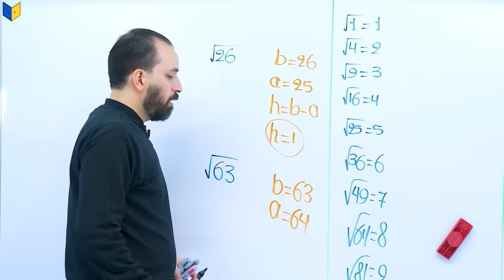أهم مواد السادس الأعدادي بدورة الكورس الثاني على منصة أبواب